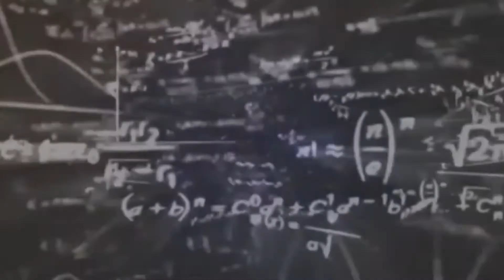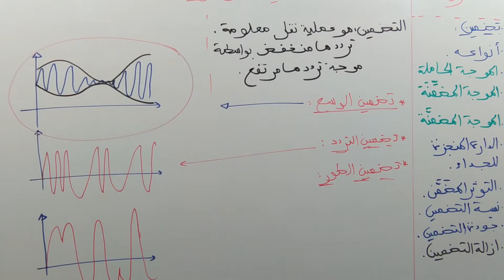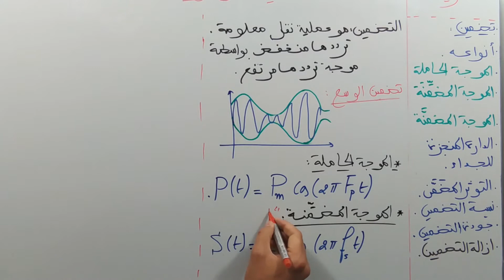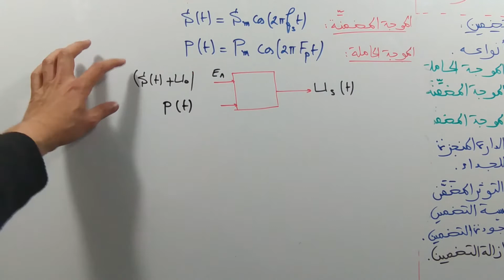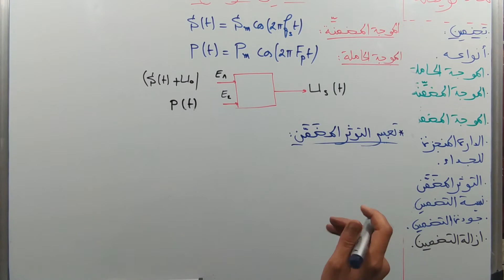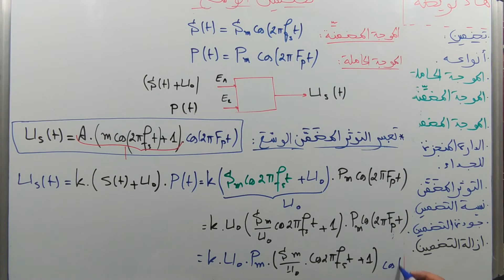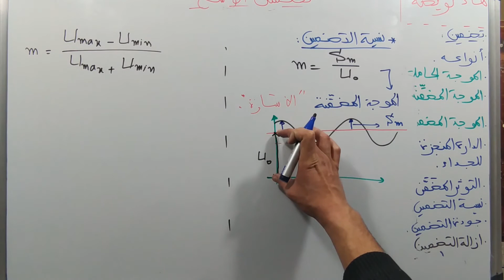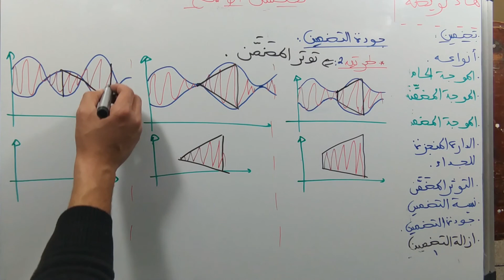تضمين الوسع الثانية باك علوم فيزيائية/ modulation d'amplitude 2 éme année bac pc/sc math/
:هاك نويطات في التضمين
تضمين الوسع
تضمين الطور
تضمين التردد
الموجة المضمنة
الموجة الحاملة
الاشارة
وسع مضمن الوسع
مضمن الوسع
تردد الموجة الحاملة
 تردد الموجة المضمنة